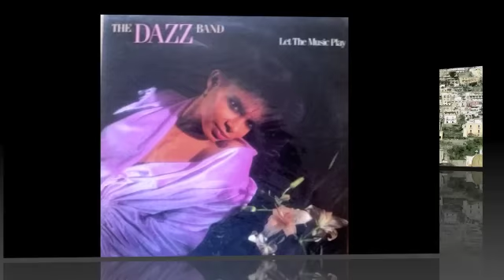MC - Dazz Band - Freaky lovin'